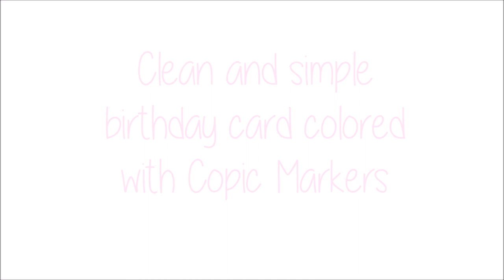Birthday card colored with Copic Markers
Shows how to make a birthday card using stamps and Copic Markers.

VIDEOS & PEOPLE MENTIONED

• Neenah Solar White 110 lb.

Eso significa que si pinchas en un link y después haces una compra yo recibo una pequeña comisión  (sin cargo alguno para ti). Esto me ayuda con los gastos que supone llevar un canal de Youtube y un blog. ¡Muchas gracias por vuestro apoyo!